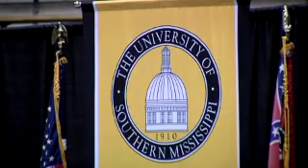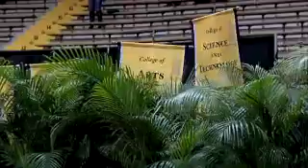Fall 2012 Commencement - Morning Ceremony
Fall commencement ceremonies were held at Reed Green Coliseum on the Hattiesburg campus of the University of Southern Mississippi on Friday, December 14, 2012. This is the 10 a.m. ceremony.